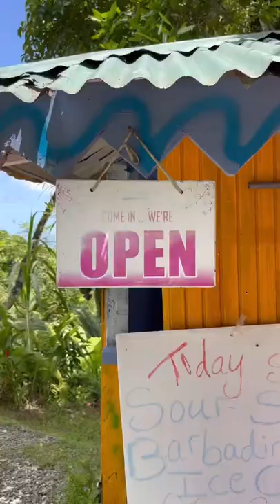Tobago 🇹🇹 ole talk 😂trinidad